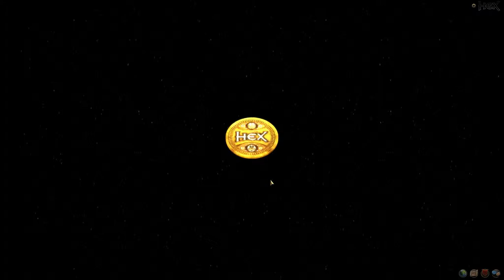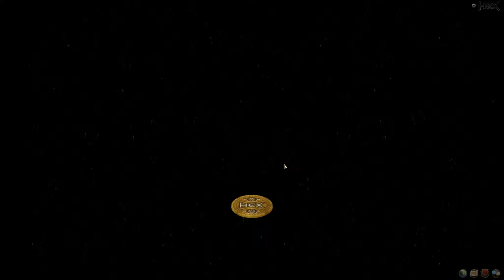Hex Shards of Fate Gameplay Elf Mage Campaign Part 31 FINANIF